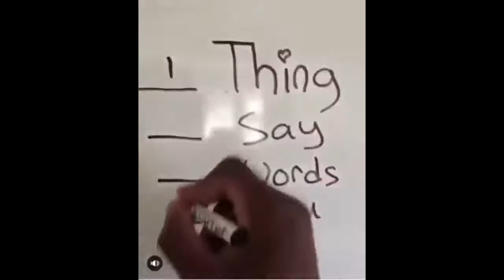THE BEST MEME COMPILATION IN THE WEST